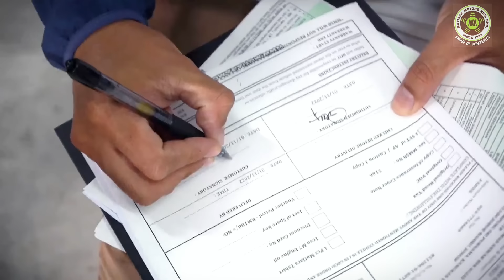Honda Civic FK8 Type R Sold & Delivered!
Congratulations Mr Anwar on the purchase of your beautiful Honda Civic FK8 Type R with us!

We thank you for your support and stay safe!